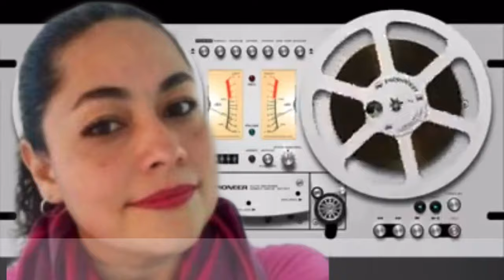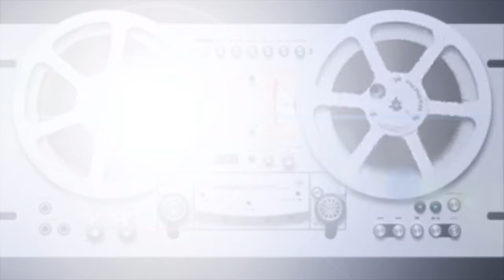HORÓSCOPOS 2ª parte 💢 Erika Vargas - Kosmoserika Akire Kika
💢 Erika Vargas - Kosmoserika Akire Kika

🎤 « Tu Horóscopo »
🎧 MxERADIO 20/06/2021

Astróloga y Tarotista, desde Esot-Erika, trae para ti las predicciones astrológicas de la semana 25